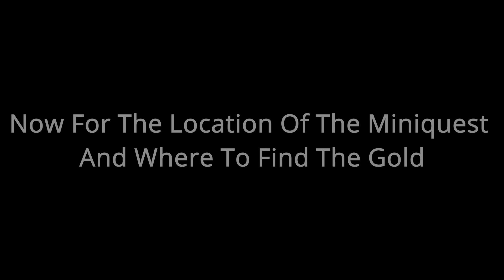Saving A Sexy She-Elf From Burning Alive - Witcher 3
Marcin Przybylowicz - After The Storm